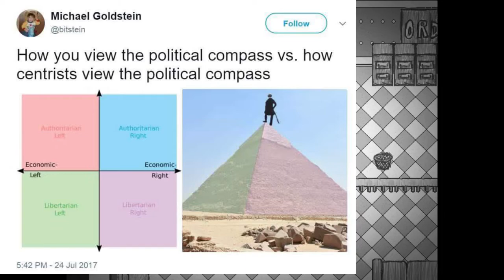Let's Play Suits: A Business RPG #4 | GO-GO Runny Man, Financial District